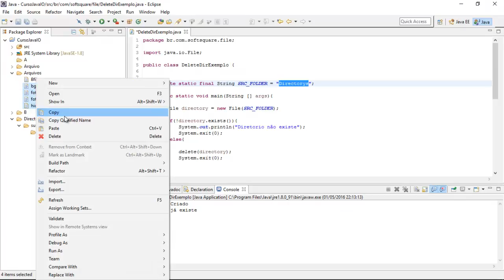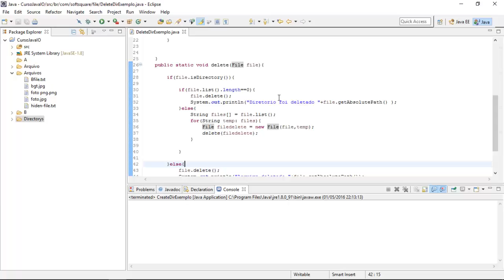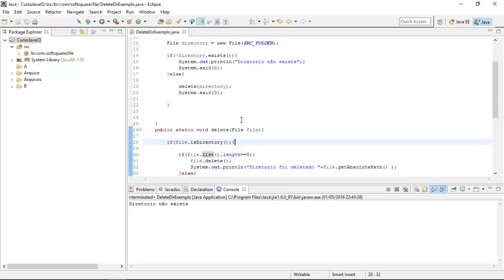Curso de Java pacote I/O Aula 42